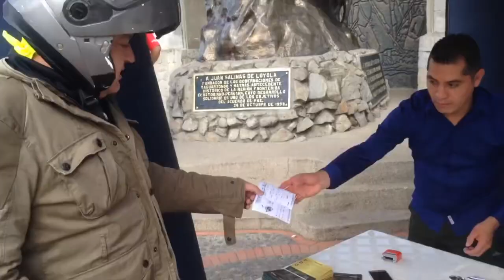Andes Challenger 2019